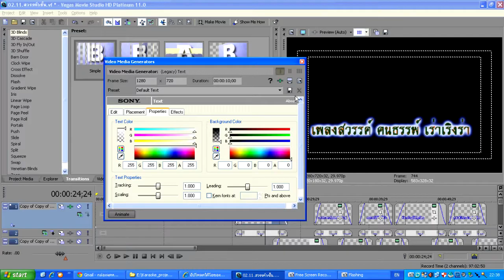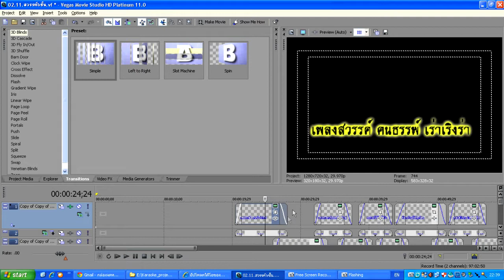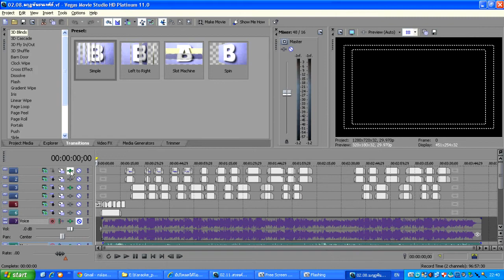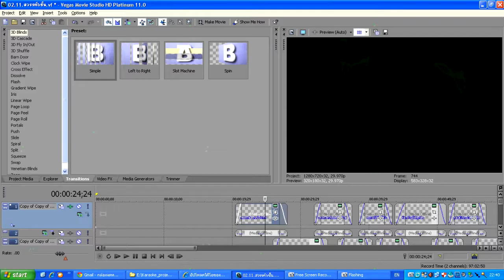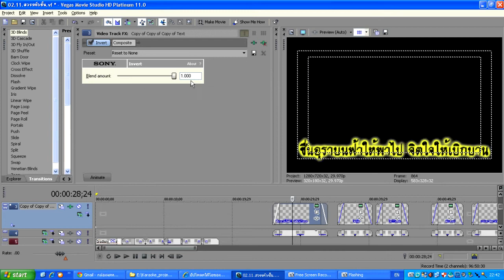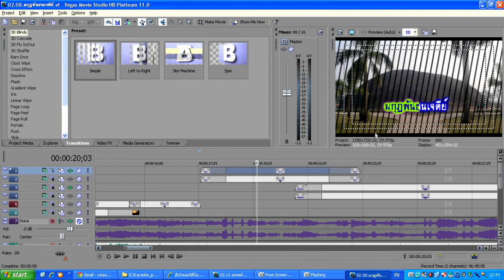การปรับสีตัวอักษรให้เหมือนกันกับเพลงก่อนVegas Movie 11